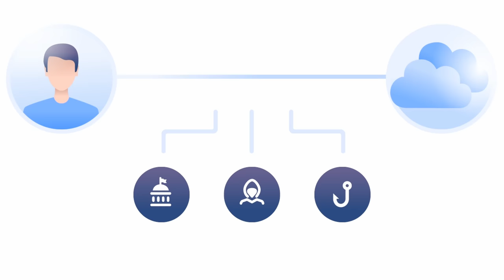When Everything is Off Brand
Holiday Season deal! to get a 2-year plan plus 1 additional month with a huge discount.
Discount: 73%, monthly price: $2,16/month.

When I was 13 I went into a shop that had everything off brand, look around and finally found a legit bottle of coke. Bought it, Drank it, had the worst stomach ache of my life. The coke was Legit but 5 years out of date. That's why I made this video.